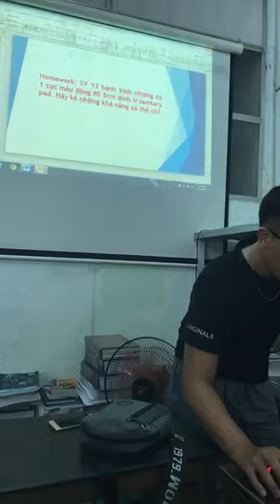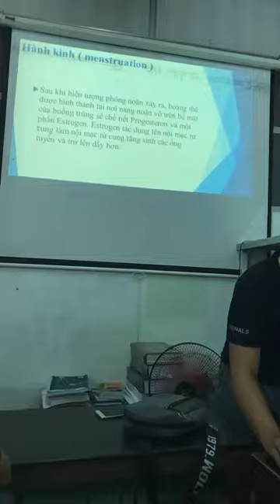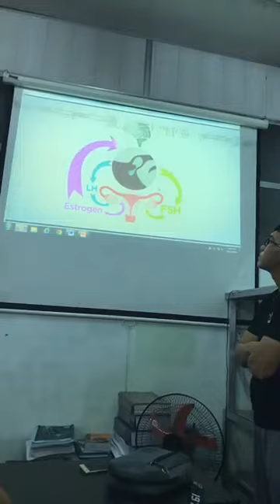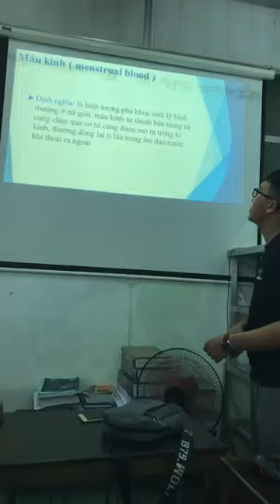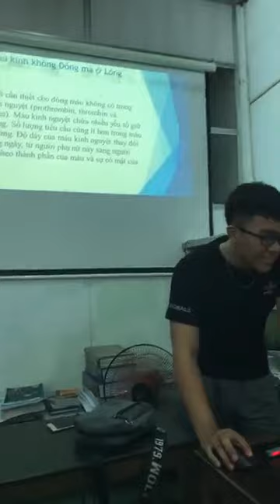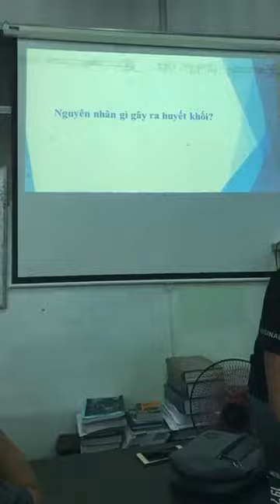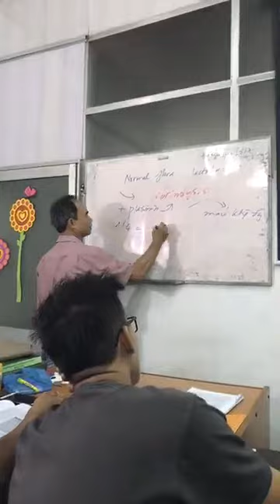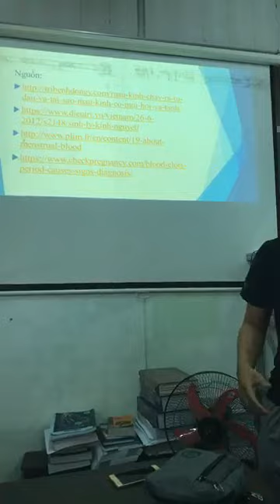23-8-2018, Máu kinh đa số không đông, nhưng có người lại đông, tại sao?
Mạnh Vũ, y42 trình bày.